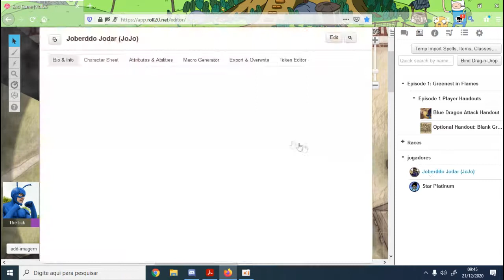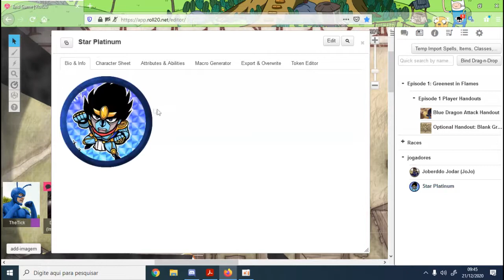Jogando de JoJo no DD5E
o famoso battle smith.